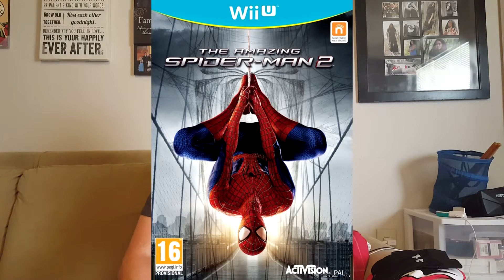Top 5 Difficult Games (Weekly Slither)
I have some big news at the end of the episode! Plus, 5 games that made me go GRRR!